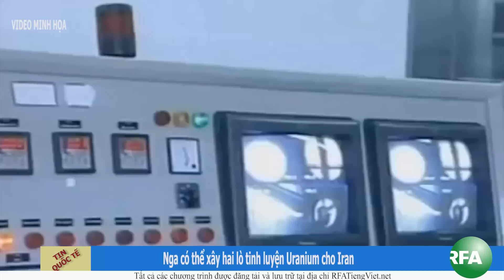Bản tin video sáng 25-06-2014